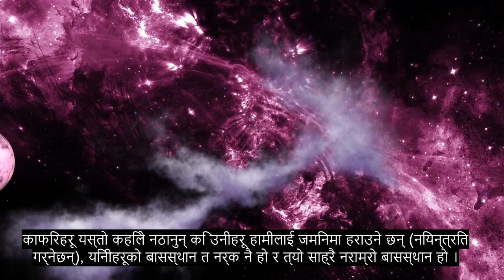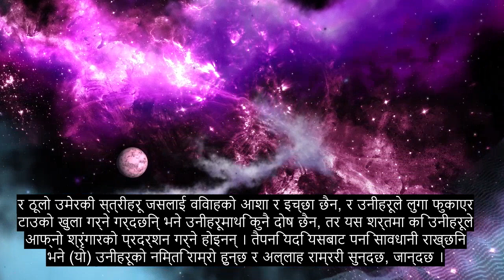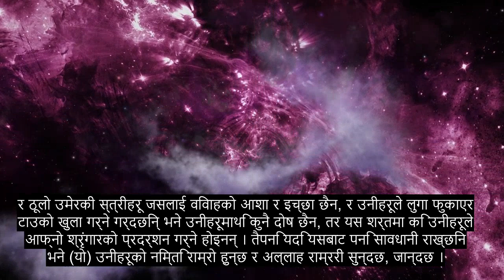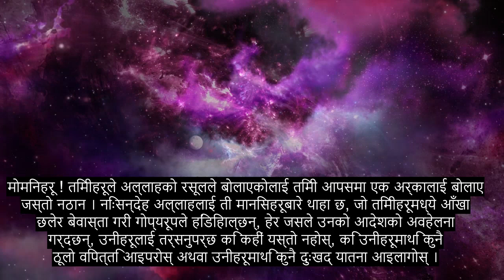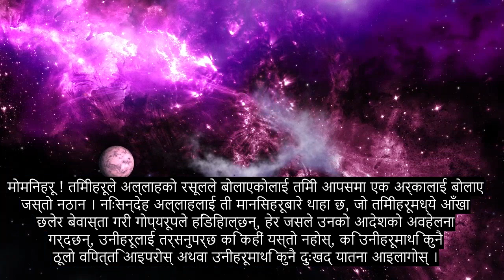अध्याय २ The लाइट, अत्यन्त शक्तिशाली कुरान पाठ, + ०+ भाषा उपशीर्षक